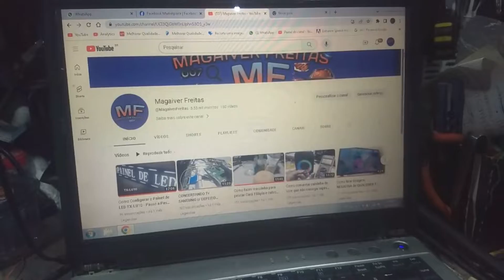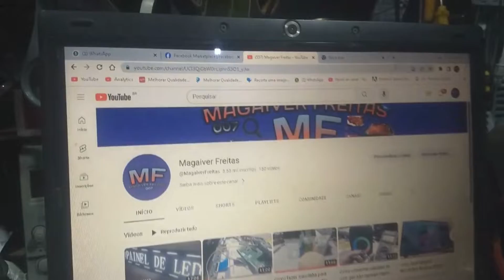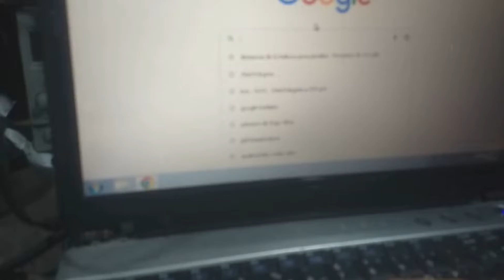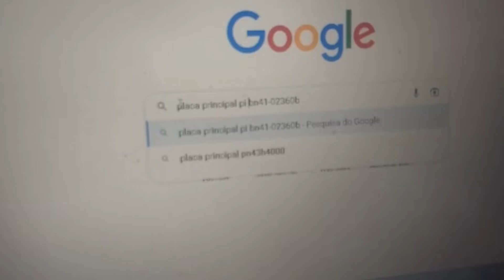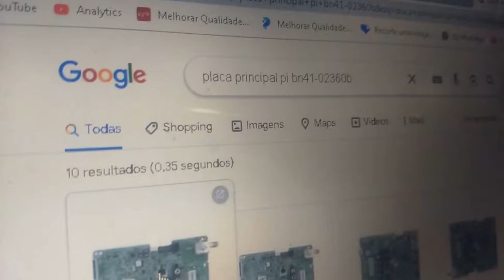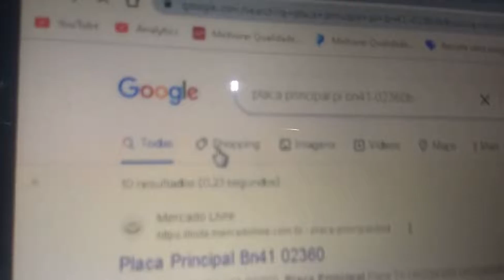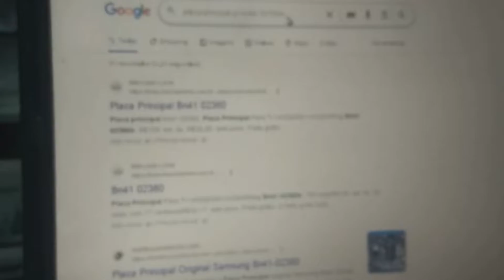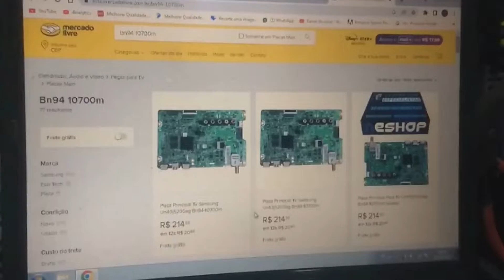Como identificar o modelo de placa principal de TV sem a referência da etiqueta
Essa forma serve pra diversos modelos não só de placa principal, mas grande parte de placas lógicas de equipamentos eletrônicos e diversos componentes eletrônicos e derivados.